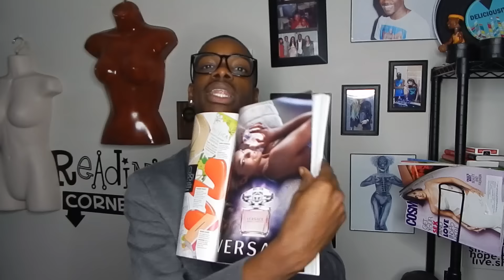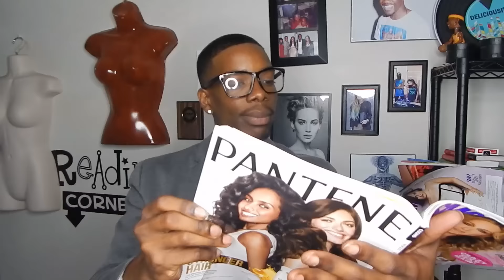PROF. JONESX TO THE RESCUE | I CAN BE YOUR WORST ENEMY RANT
OMG I cant believe I have a night class! This is the worst, but I'm gonna make it the best... At least I'll never be late
Let me know if you want me to rant and go off alot more lol! DONT FORGET TO WATCH IN HD
Smooches!